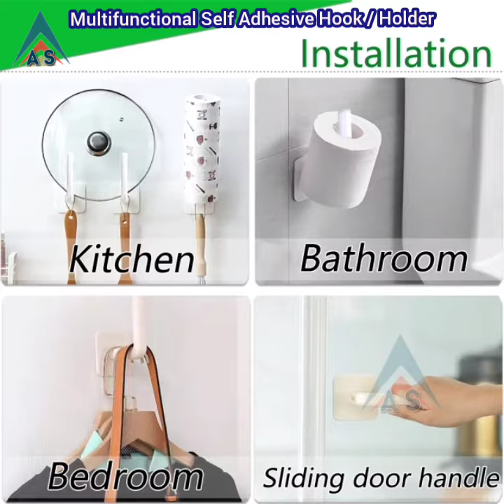Multi functional Self Adhesive Helping Hook Holder - Pack of 4